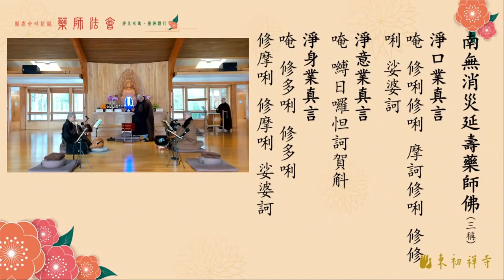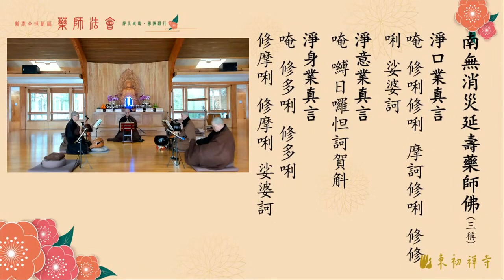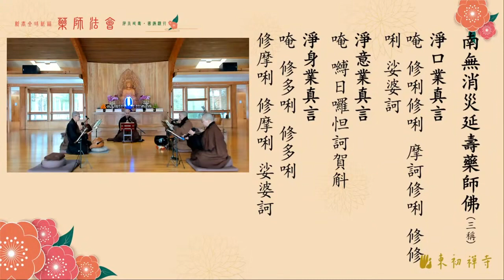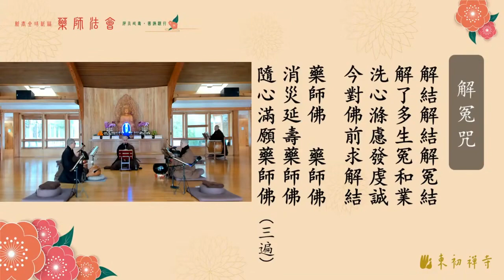2021/2/13(初二) 新春全球祈福藥師法會(重播)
法鼓山東初禪寺線上共修__新春全球祈福藥師法會(重播)
2021/2/13(初二) 10am-12pm ( EST美東時間)